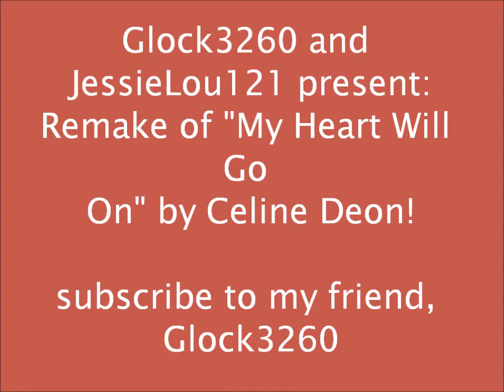My Heart Will Go On by Celine Deon (SPOOF by glock3260 and jessielou121) Titanic Parody